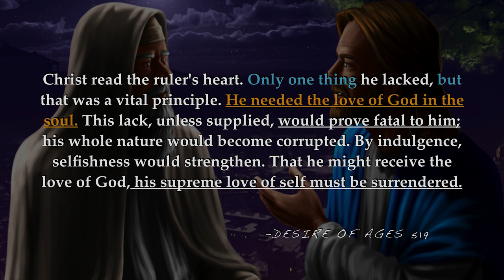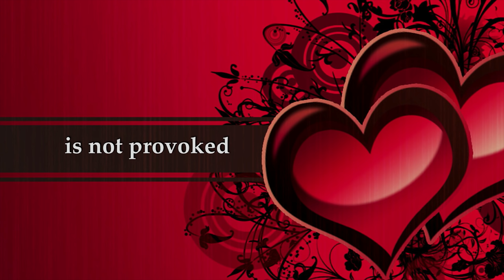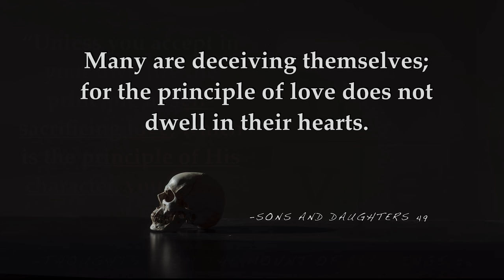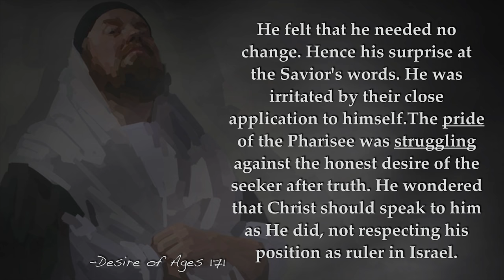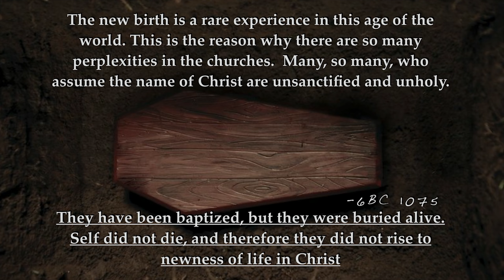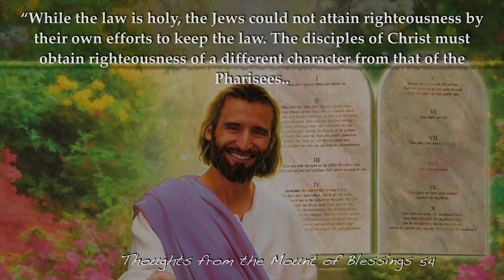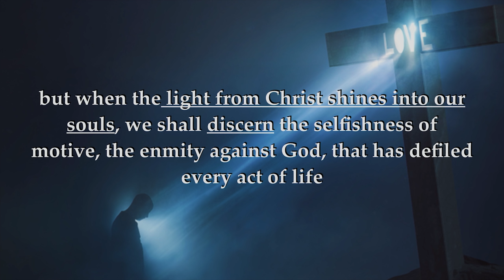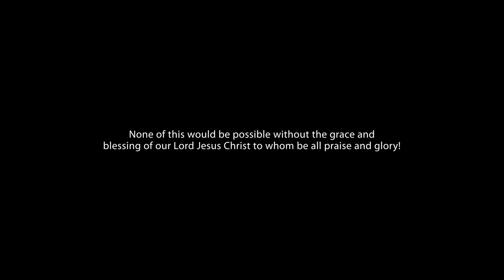761 - You have one job/The Struggle Is Real - Lo-Ammi Richardson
Are you a lukewarm Christian? How can you tell if you are being a lukewarm Christian? The message to the Laodicean church is for us. Christ laments that His church is lukewarm and in a spiritual condition that sickens Him. Thinking we are rich, increased with goods and in need of nothing, we are blind to our true, deplorable condition. What can we learn from the experiences of the rich young ruler and Nicodemus, who were also rich, increased with goods and in need of nothing? These two men both had close experiences with Christ, but the results upon their lives was vastly different from each other. What is the one job that the rich young ruler refused to do? What must you do to avoid making the same mistake? Through this talk you will learn how not to be a lukewarm Christian.